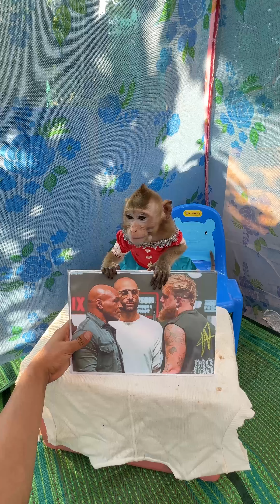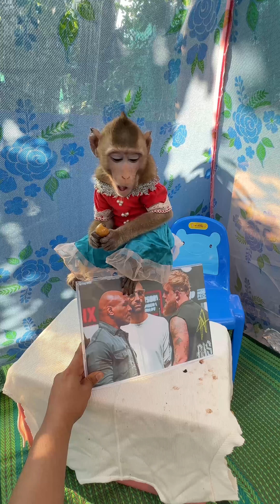poor Babymonkey so smart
Monkeys Washington are really smart and cute, but here it poor, there is not much food, please help visit and Subscribe one by one to all of you channel (Family BoSuFi)

Monkey video :Family BoSuFi channel wants to show that we love monkeys together because it is the most gentle animal and it is smarter than other animals to watch and share video 🙏😘 or biglets cute Camdbia animal